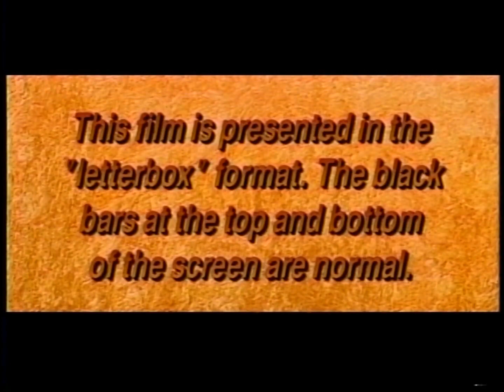Opening to Indiana Jones and the Last Crusade SUPER-VHS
Finally got my hands on one of these, one of the very few pre-recorded S-VHS tapes. I'm not too impressed by the quality, laserdisc was still the far better option despite the side breaks. This includes the Diet Coke commercial that was on the standard VHS, they knew better than to include that on the laserdisc as those using that format would have been insulted. The movie itself is letterboxed on this tape, the standard VHS was only in pan and scan and it was issued in both formats on laserdisc.